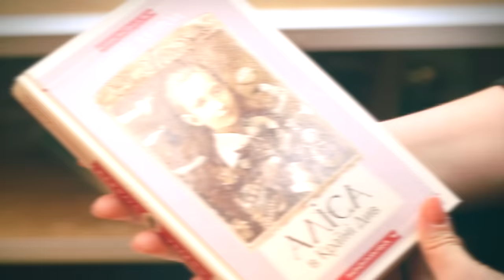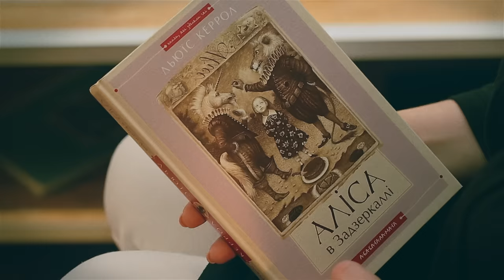Медиа ChTiVo 93. Льюис Кэрролл "Алиса в Зазеркалье".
Книг в мире много, но не все они одинаково полезны.  Модные новинки и старая добрая классика, книги для профессионалов и для любителей кино, мемуары великих режиссеров и мастер-классы от наших современников...

Смотрите «Медиа ChTiVo» - видеоблог о книгах Полины Толмачевой (пиарщик, блогер, журналист, экс-главред). И вы узнаете, что нужно читать не только настоящему медийщику, но и истинному киноману.